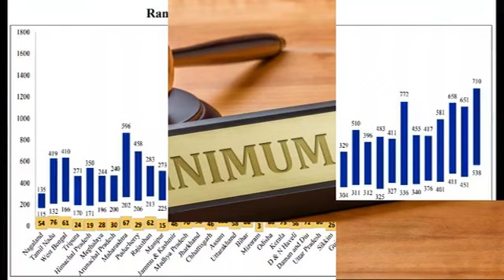sis security company की सारी सच्चाई एक ही video में देख लीजिए। epf, esic, pension, ग्रेच्युटी, लोन